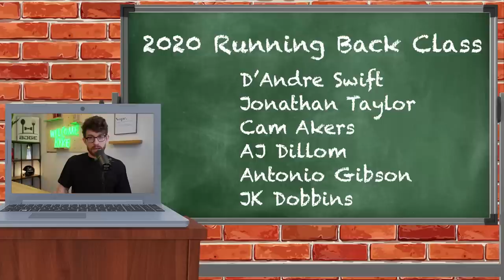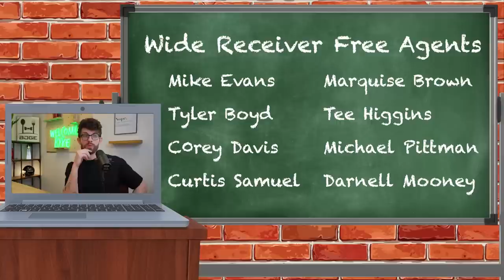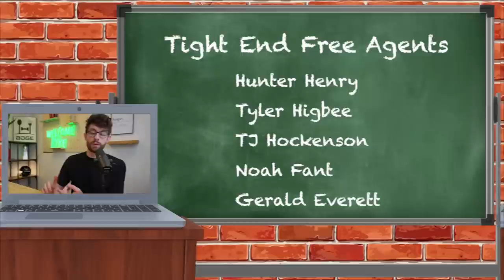20 Fantasy Players on the Last Year of Their Contract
20 Fantasy Players Whose Contracts Expire After 2023
0:00 - Quarterbykes
3:12 - Running Bykes
7:55 - Wide Receivers
10:25 - Tight End

this video is about (bdge,nick ercolano,fantasypros,fantasy flock,fantasy footballers,fantasy football advice,bdge fantasy football,2023 fantasy football,fantasy football 2023,dynasty fantasy football 2023,2023 nfl free agents,nfl free agent landing spots,nfl free agency predicitions,best 2023 nfl free agents available,2023 dynasty mock draft,nfl rookie mock draft,fantasy football dynasty trade targets,must draft rookies dynasty fantasy football)